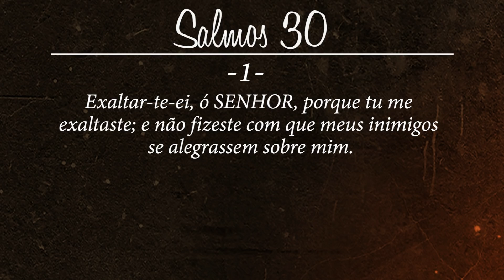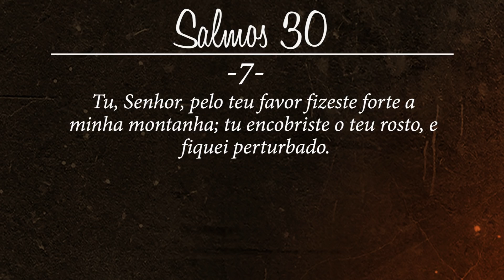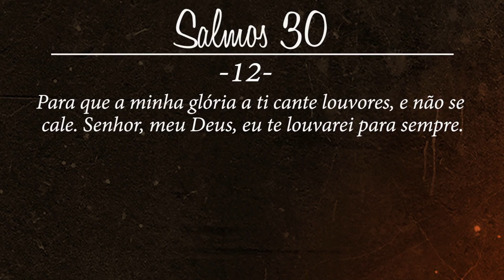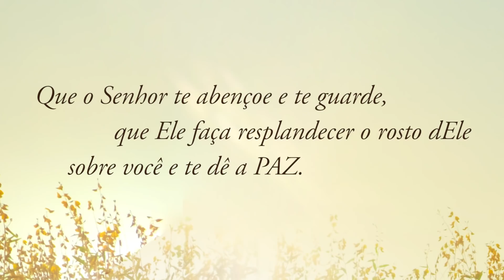10Set2018 - Incendiando meu Altar em Israel | A Palavra do Dia